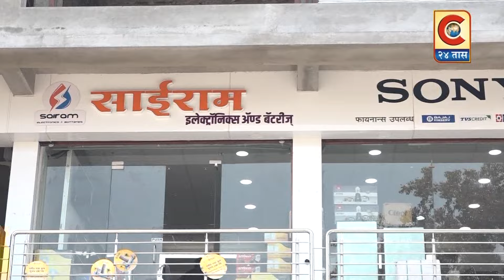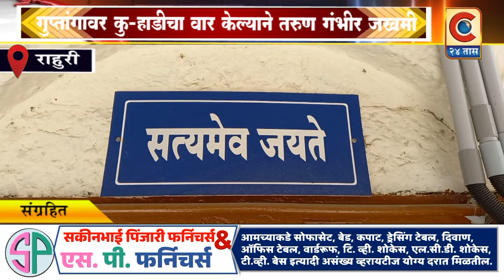राहुरी - गुप्तांगावर कुऱ्हाडीचा वार केल्याने तरुण गंभीर जखमी.